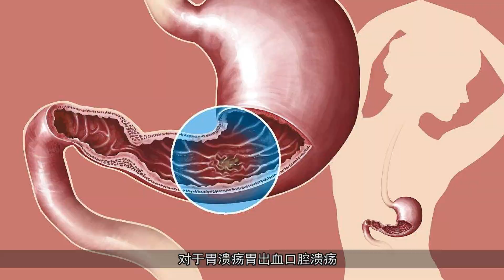中国造世界最大蟑螂工厂，全智能养殖，每年产60亿只，能赚10亿元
家里发现一只蟑螂都已经够让人炸毛了，要是让你和60亿只蟑螂待在一起应该会疯掉吧。我国四川西昌就用AI造就了世界最大蟑螂工厂，这里每年蟑螂的产量可以达到60亿只，规模大到可以和全球人口数量相当。